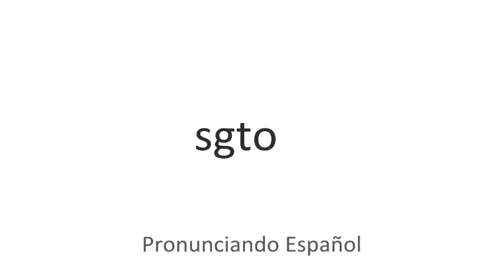Cómo se pronuncia Sgto